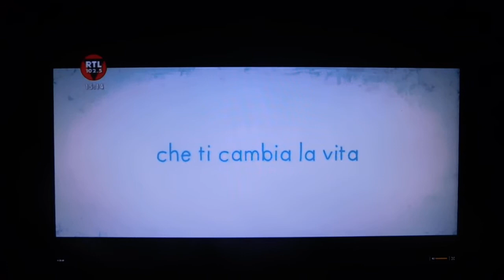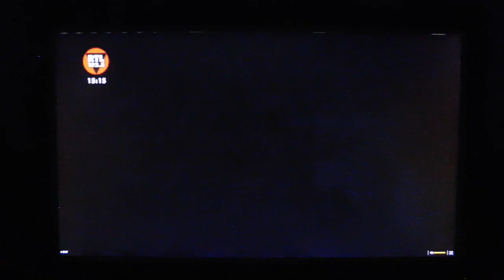RTL 102,5 TheFlight film Piuma (Part 1) 24.10.2016